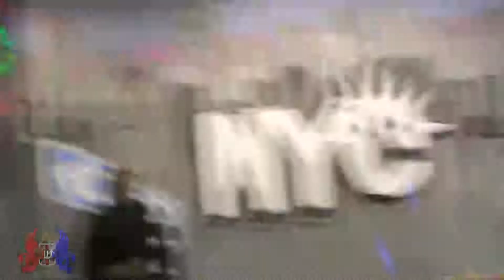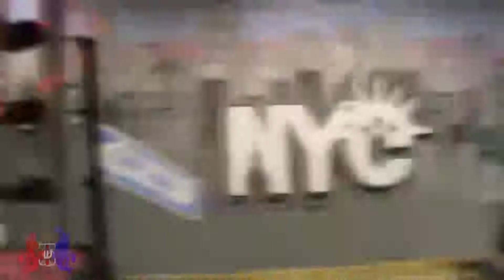4 Man KO Parade - Dean MacManus Vs Marc Morgan - 10.08.13